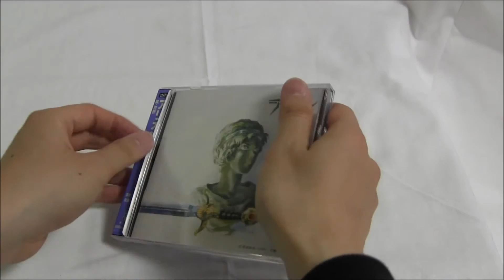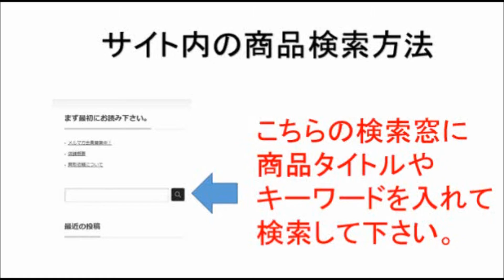アリオン 風 荒野 イメージ アルバム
商品の詳しい内容は
当ブログでご確認頂けます。

CD (1985/10/25)
ディスク枚数: 1
レーベル: 徳間ジャパンコミュニケーションズ

こちらの動画もおススメですよ。

Joe Hisaishi「風・荒野」